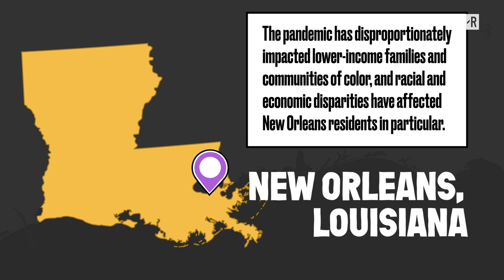Tyrann Mathieu Helps Pay Two Months Rent | 'The Landlord' Ep. 3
A health care worker in New Orleans recently came off quarantine after experiencing symptoms of COVID-19.

Tyrann Mathieu is helping by paying two months’ rent.